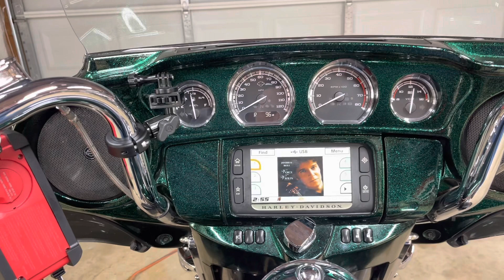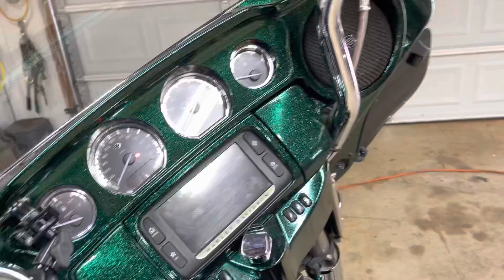Motorcycle group riding taboos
Mind is blown over a group we rode hundreds of miles with, going off and leaving us. From here on out, I will lead the group rides unless I find someone else that understands the basics.